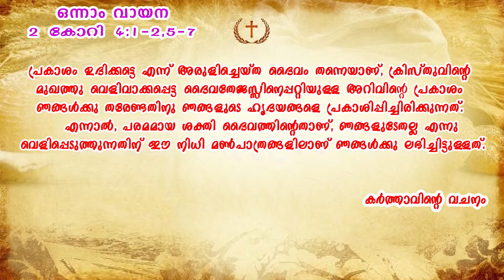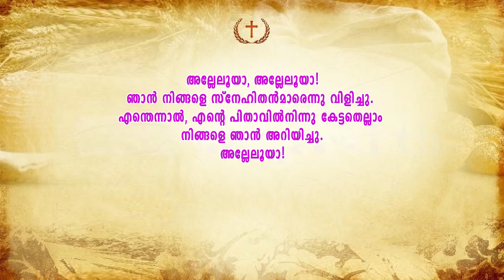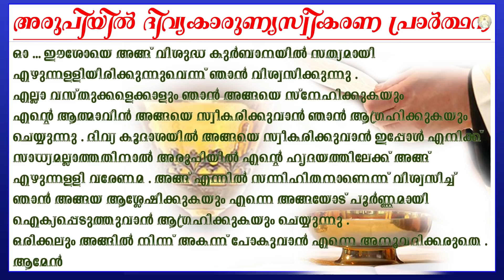Malayalam Latin Holy Mass | 03 September 2021 | 05:00 am (IST) | Fr Shibu P. Vincent (Germany)